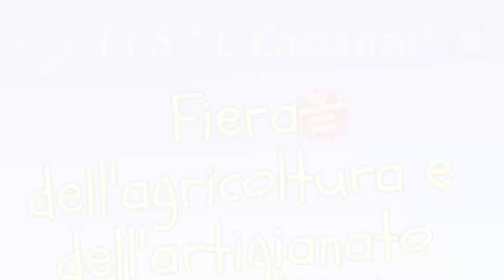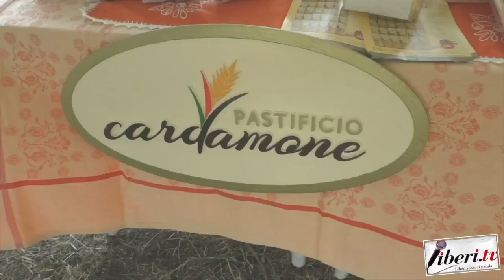Raffaella Perri - Fiera dell’agricoltura e dell’artigianato "Seminiamo il futuro"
Raffaella Perri, Sindaca di Decollatura (Cz) - Fiera dell’agricoltura e dell’artigianato - "Seminiamo il futuro" - Soveria Mannelli (Cz) - 31 maggio 2023 - A cura di Antonio Abbruzzese e Tania Klim